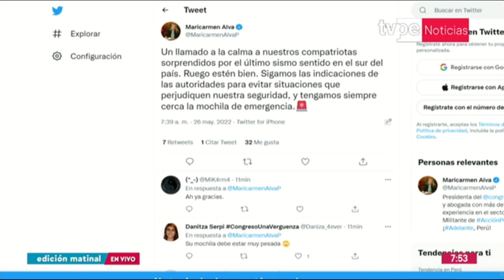Alva hizo un llamado a la calma tras sismo de magnitud 6.9 en Puno